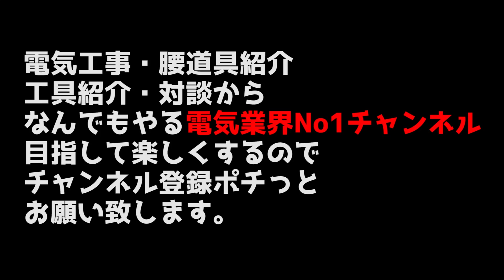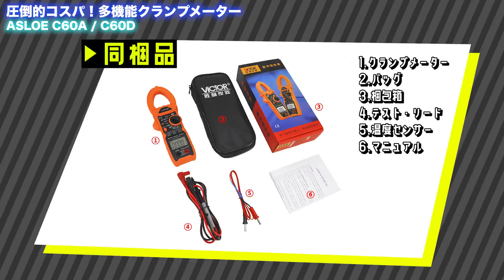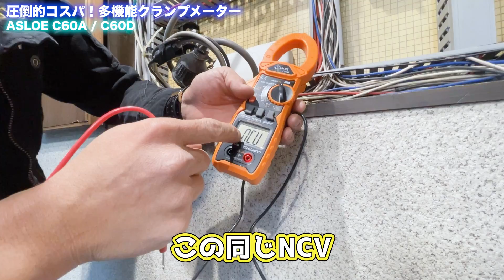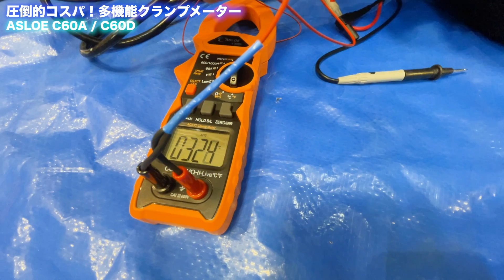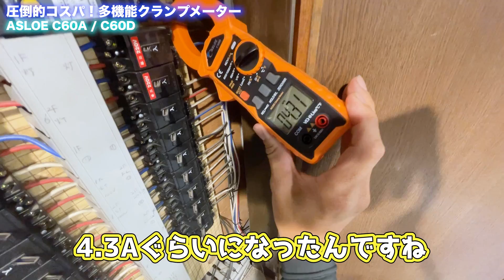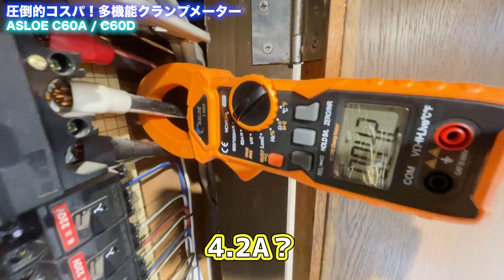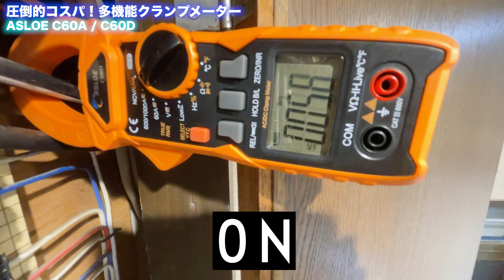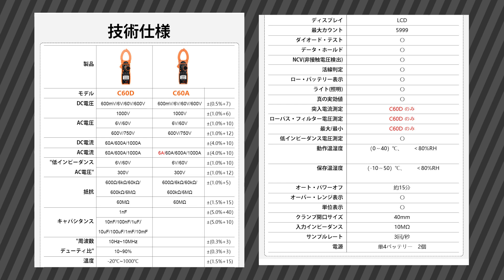【コスパ最強クランプメーター】機能豊富なリーズナブルなクランプメーター クランプメーター 使い方 ASLOE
クランプメーターの使い方です。
今回はASLOE社のクランプメーターを紹介しました。
次回はクランプメーターやデジタルマルチメーターへ続きます。

①絶縁抵抗計（前回）
【絶縁抵抗計の使い方】1万円台で買えるコスパ抜群絶縁抵抗計登場！ ASLOE Z60　メガ

②クランプメーター（今回）

③デジタルマルチメーター（次回）

Precision in Measurement, Excellence in Exploration

EC販売
Amazon
絶縁抵抗計

クランプメーター

マルチメーター